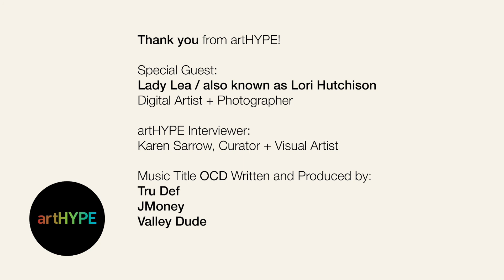Lady Lea Smokin' Magnolia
In 2018, Lady Lea and K Sarrow recorded their first art conversation about Lady Lea at Imagi.Life Shop LA, then located inside TAG Gallery, Los Angeles.

Lady Lea explains her artistic processes, inspirations and recent successes photographing and publishing in alternative music venues. They also discuss visiting an LA Gothic club night at Bar Sinister and artistic expression.

Thank you from artHYPE!

Artist Guest: Lady Lea, also known as Lori Hutchison

Music written and produced by: Tru Def, JMoney and Valley Dude

*Subtitles In Progress